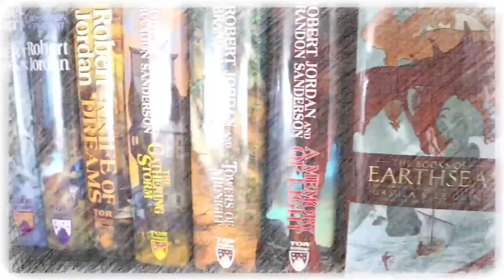DAMMIT! I Started Licanius...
Mike talks about his poor decision making in trying to "squeeze in" the three monster volumes of James Islington's Licanius trilogy amidst an already heavy schedule.

(physical) (digital) (audio)

Mike K.
15201 Mason Rd
Suite 169